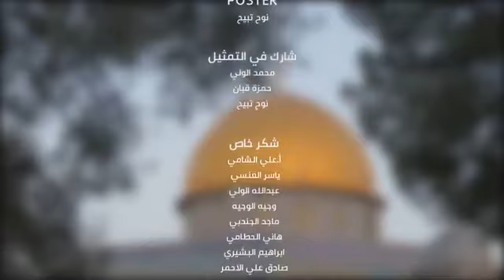هدية للشعب الفلسطيني من الشعب اليمني ..وين وين وين الملايين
وين وين وين الملايين
هذه الاغنيه هدية من الشعب اليمني الى الشعب الفلسطيني ..
اغاني قومية
اغاني عربيه